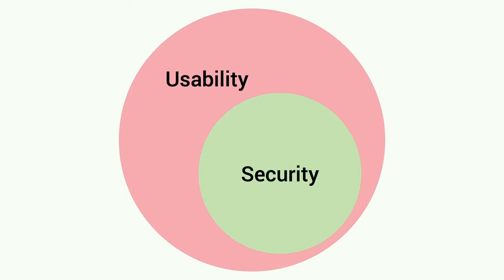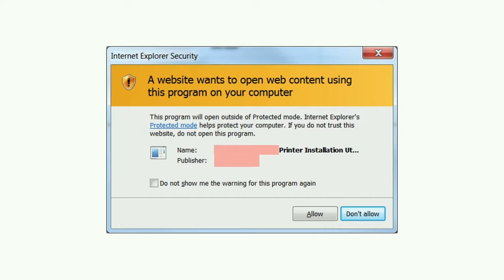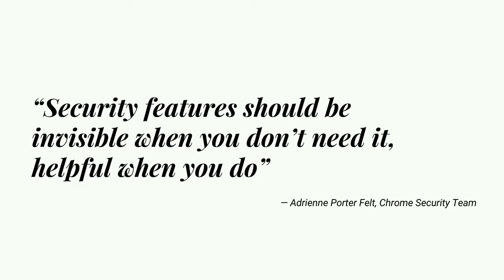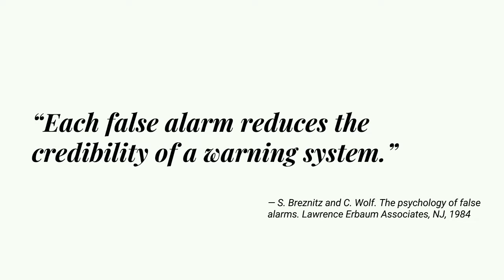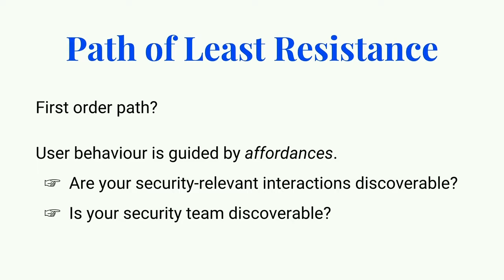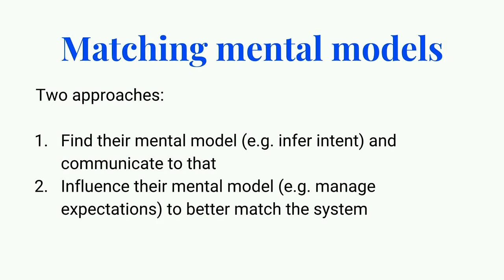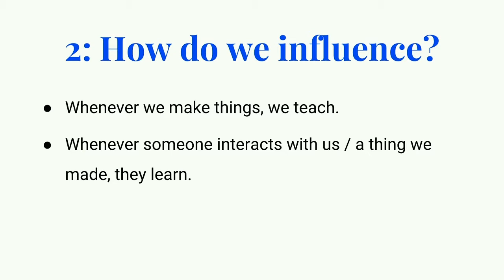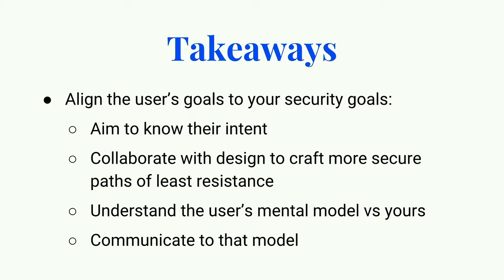BSidesWLG 2017 - Serena Chen - Design for Security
There's a misconception — perpetuated by green lines of incomprehensible code in movies — that security is a niche for masterminds. But in the real world, most security breaches don't come from 0days or convoluted hacks. In fact, most errors are human. Simple scams that have worked since the internet began. This is where design fills a massive missed opportunity.

Good user experience design is necessary for good security. We can craft paths of least resistance that match paths of most security. We can educate our users on what is good practice and what is security theatre. We can design secure flows that are usable, not obstructive or annoying.